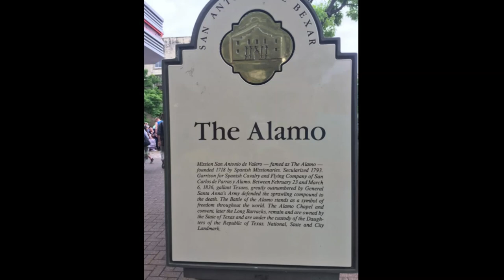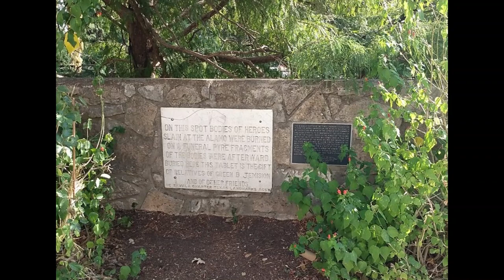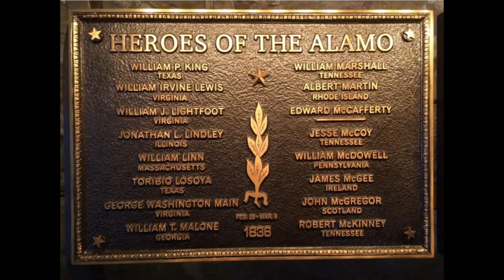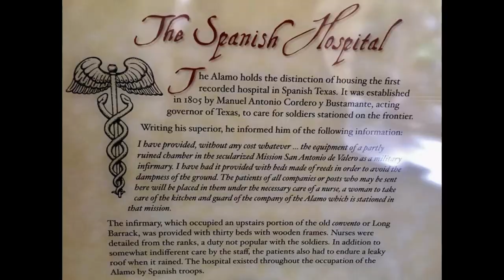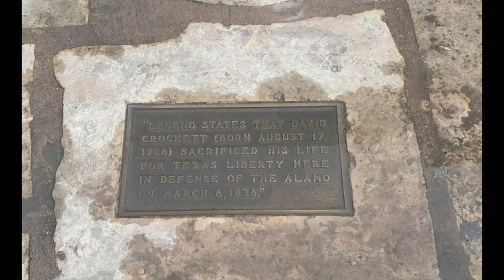El Alamo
Las manifestaciones fantasmales, que incluyen sombras misteriosas y gemidos se dice que son tan prominentes que los guardias y vigilantes se niegan a patrullar el edificio después de ciertas horas.